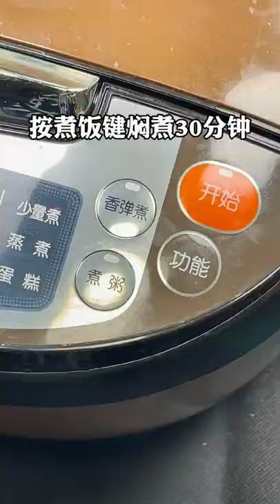Make A Delicious Food Just Few Step That You Can Do Well | Chicken, Pork, Meat, Cake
Make A Deliciuos Food Just Fews Step That You Can Do Well | Chicken, Pork, Meat, Cake
(Spicy Food Eating) - Fresh Tofu with Chillies - mukbang ASMR | Sisters Eating
(Spicy Food Eating) - Chicken Legs with Spicy Sauce - Spicy mukbang ASMR
It looks so tasty and juicy.
You can find this in market or restaurant. This is one of my favorite food.
Eating Delicious In Jungle - Found Pig At Waterfall Take Cooking
Fat Monkey#Roasted beef leg#Corbel
People don’t say much, so tell me what you want to eat. Hello everyone, I am a fat monkey. A few days ago, I didn’t enjoy the grilled lamb chops. Today, I went to the market and paid 600 yuan to bring back a large beef leg, which weighed 22 kilograms. It took a day to bake it. After the roasted beef leg is grilled on a charcoal fire, the meat is bright in color, crispy on the outside, tender on the inside, and exudes a unique and tender sweet fragrance. The thick gravy will splash in your mouth willfully, dipped in sauce, and served with wine. It tastes more flavorful, my friends are really delicious!

Hello everyone, I am Fat Monkey. A big appetizer who loves food very much!
Do it yourself and make delicious food every day, and we will update you different food every day on YouTube
I’m not a chef, and I always cook according to my own feelings
If you have anything delicious, you can recommend it to share with me in the comment area. The food is beckoning to you!
Looking for simple and delicious fish recipes?  Masterchef John showcases some unique recipes and epic methods of cooking with five of our fan's favorite fish recipes from the past.

0:07 Braised Pomfret
3:41 Crunchy Fish Fry with Tartar sauce
6:24 Panko Fish Fry with Sweet and Sour sauce
7:29 Steamed Fish in Sauna Bucket
12:59 Dry Braised King Mackerel

Braised Pomfret:
Silver pomfret is one of the most sought-after ingredients in China and Taiwan, especially during the Chinese new year. Its flesh is delicate and buttery, and tastes great whether steamed whole, braised or in curry. In this episode, chef John demonstrate how to red braise the silver pomfret with pork tenderloin to give it extra kick of flavor.

Dry Braised King Mackerel:
Mackerel is a wonderful fish because the way you prepare it profoundly influences its taste. But in its native state, it has a bold flavor, and people say it tastes like – not like chicken, but like salmon or tuna, which we already established it belongs to the same family. As a texture, it is firm, chewy and a bit oily.